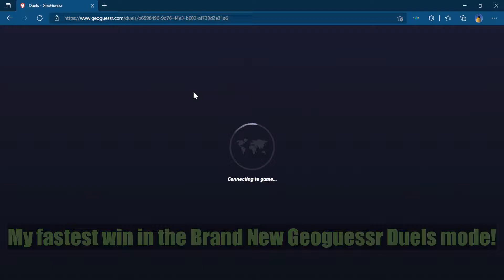Fastest Win In The BRAND NEW DUELS Mode! (Flawless Express Victory!)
Fastest Win In The BRAND NEW DUELS Mode!

Flawless Express Victory!